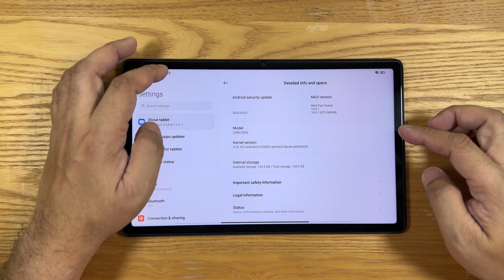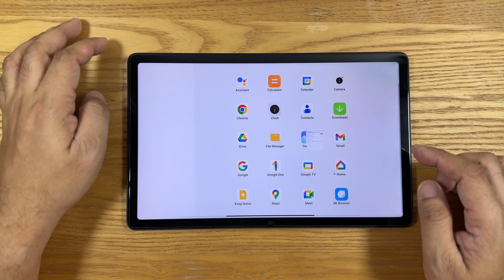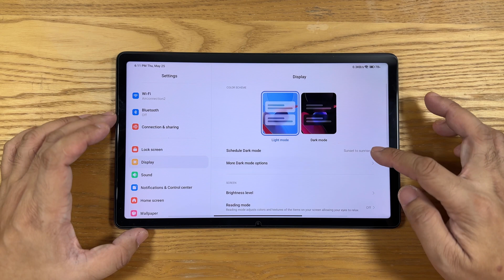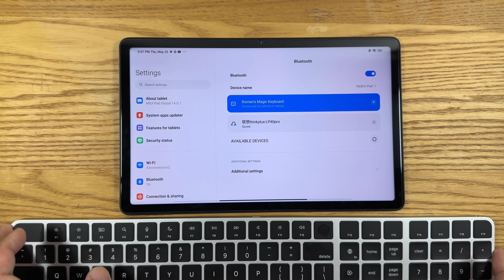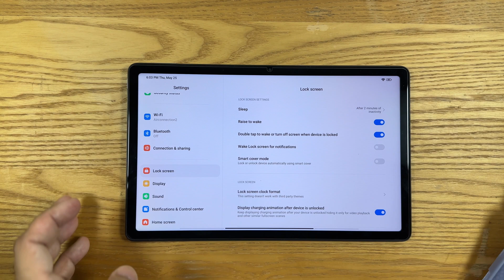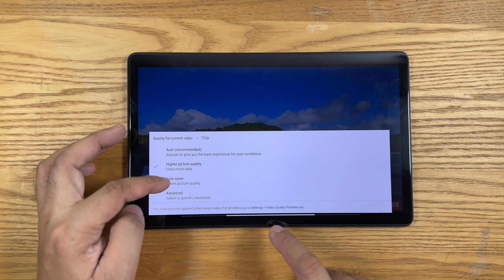Redmi Pad Tips and Tricks, Unleash the Power of Your Tablet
Here are the tips and tricks for using and maximizing your budget friendly Redmi Pad.

Let's explore the gestures available... features of the tablet...

Can you use your magic mouse? Or an Apple key board?

We can answer that in this video.
00:00 Introduction
00:13 Interface and Software
00:41 Processor
01:07 Features and Gestures
02:12 Display